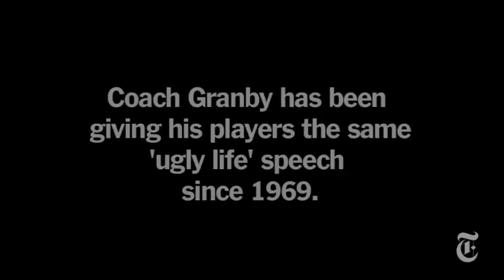Sports: Coach Granby's Speech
Coach Charles Granby gives his players his famous 'ugly life' speech before practice. In it, he encourages the boys to put education over basketball.

to embed this video.